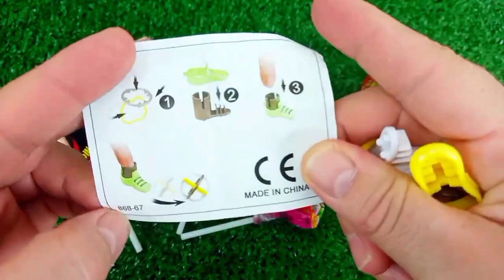Rainbow Satisfying Video | DIY How To Make Lollipop Candy Paw Patrol Fruits Cutting ASMR